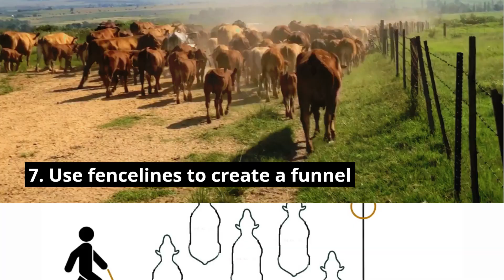Top tips to help move livestock with less stress for you and your animals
lifestyleblock.co.nz is dedicated to helping NZ lifestyle farmers.

Fast track your farming know-how with our online courses with Sez the Vet at lsbcourses.co.nz/

Seach our articles for anything you need from information on building a stile to understanding drench resistance